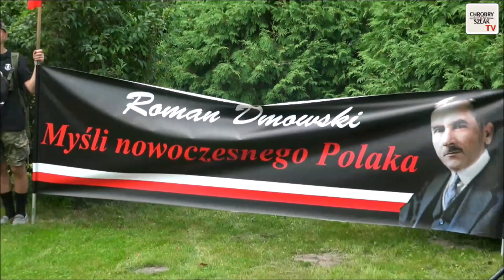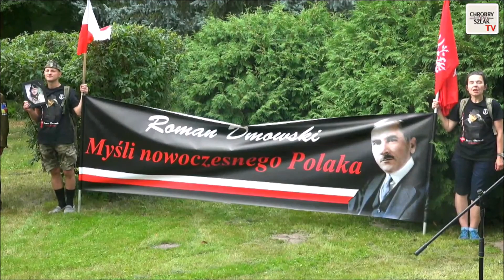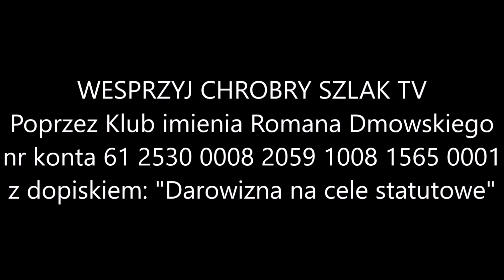160. rocznica urodzin Romana Dmowskiego w Chludowie (3.08.2024)